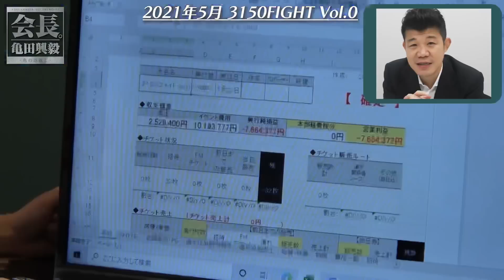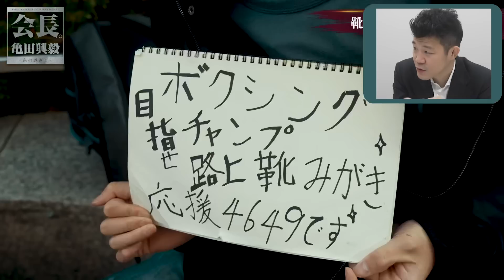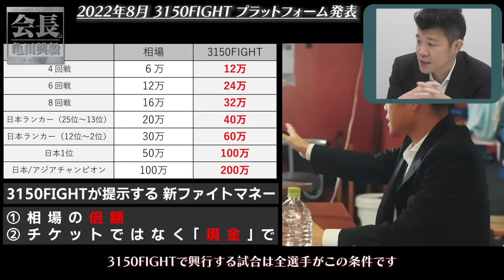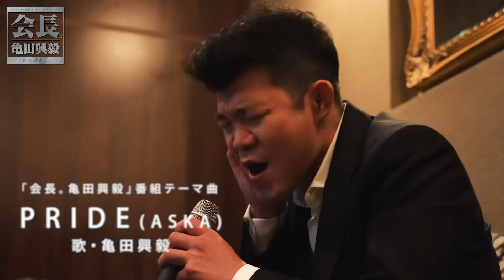【亀田興毅 熱唱！】ついに最終話 「会長。亀田興毅」全部振り返り！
【亀田興毅×大毅3150チャンネル 】チャンネル運営

【会長。亀田興毅〜亀の恩返し〜】
元ボクシング3階級制覇王者で、
現在ボクシングジム「3150ファイトクラブ」会長の亀田興毅が、”恩返し”として自分を育ててくれたボクシング界を盛り上げるために、
様々な活動に奮闘する姿を追った密着ドキュメンタリー番組。

制作：菊田 参号
映像監督：Kawanavox
ナレーション：殿川 建